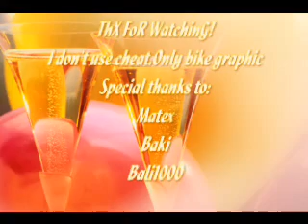Teebee's stunt 5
My fifthstuntmovie!Created:Tibcso